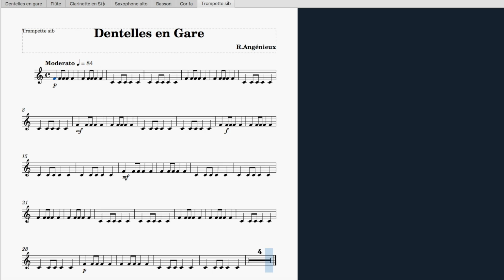dentelles en gare trompette